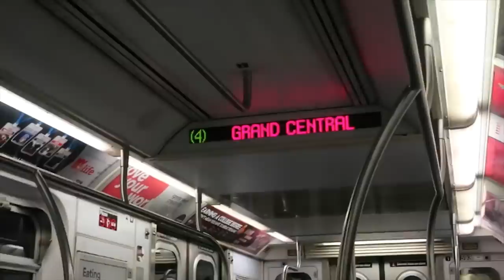Walking the pier looking for Tommy's "corndog" | Coney Island Magic Duel Bus